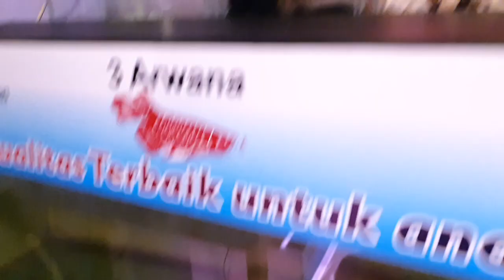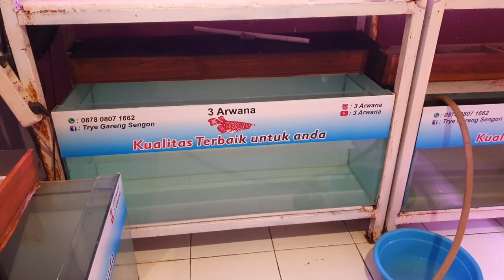ikan arwana tetap aman ditinggal mudik..lebaran 2023